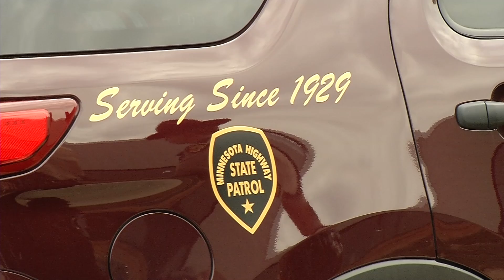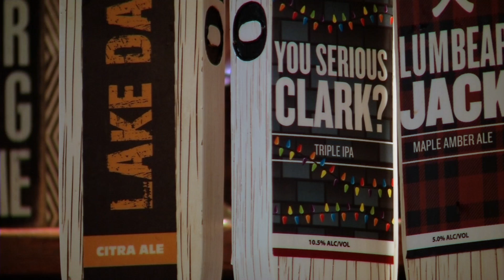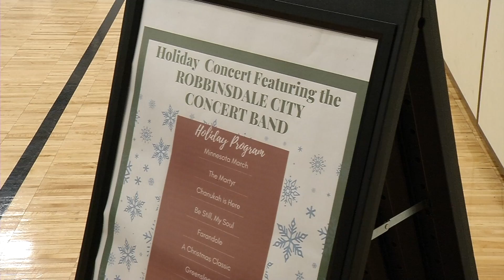CCX News Dec. 3, 2021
News

Brooklyn Center Police Reform Budget

Jury Selection Complete in Potter Trial

State Patrol New Body Cameras

OMNI Brewing Co. Plans Changes

Robbinsdale City Band Director Leads One Final Concert

Sports

2021 CCX Sports All-Area Football Offense